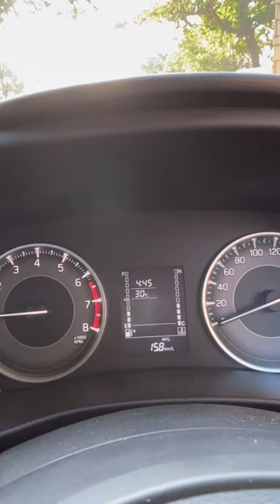Fronx instrument cluster